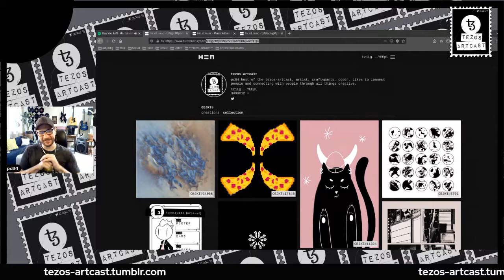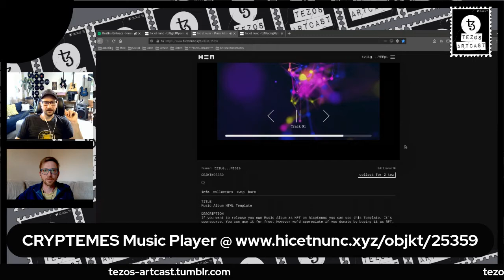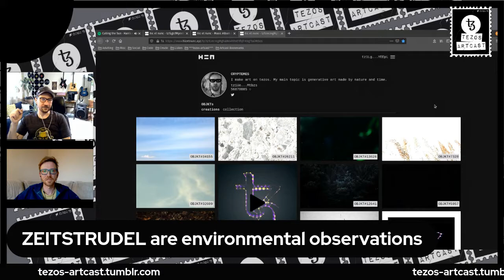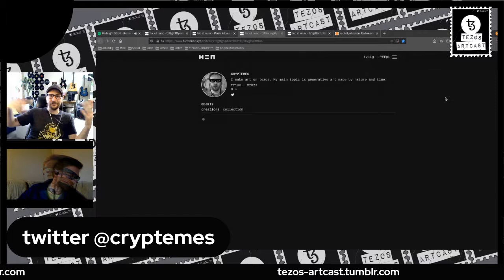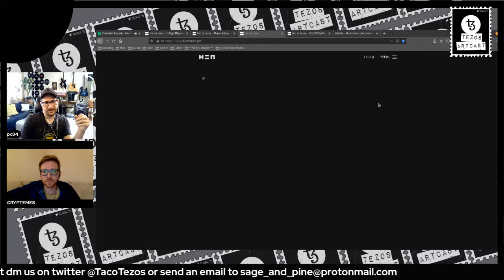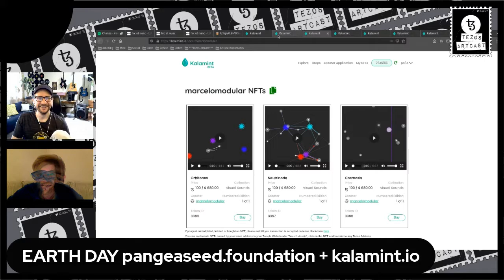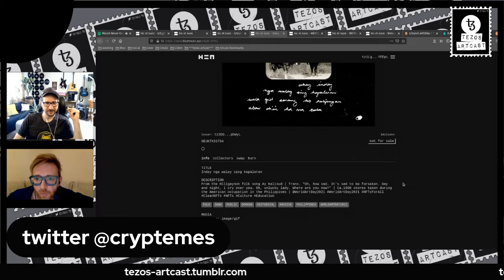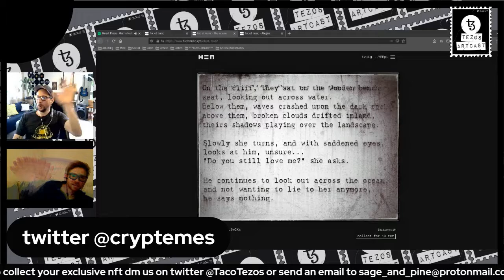tezos-artcast #5 w/Guest artist CRYPTEMES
Martin aka CYPTEMES Joined us on World Art Day 2021 to talk about his project ZEITSTRUDEL. He teamed up with Stereohopper to release an Html Web Player for easily minting albums on hic et nunc! Generative art music and more!!!